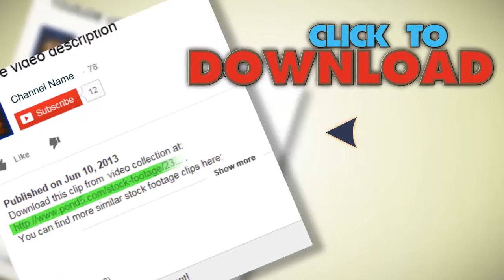Flying Futuristic Car Taking Off. Stock Footage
You have watched Flying Futuristic Car Taking Off. Stock Footage"